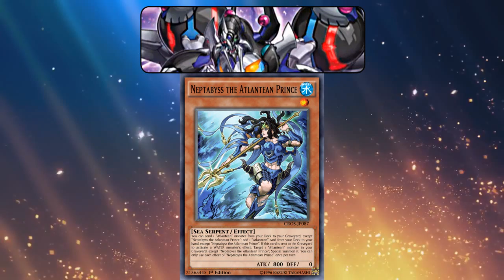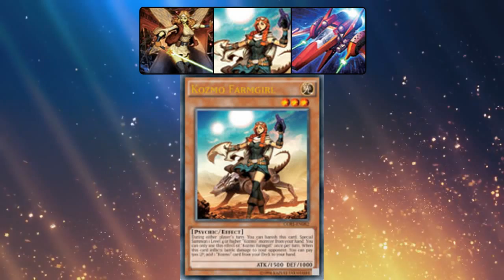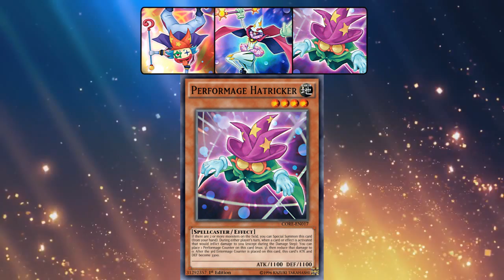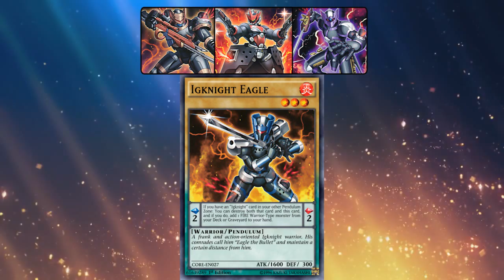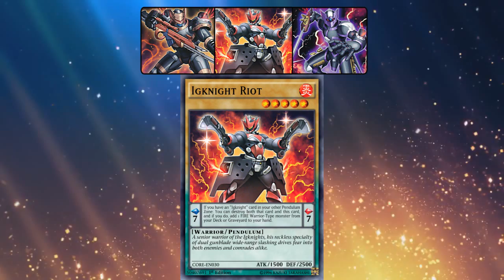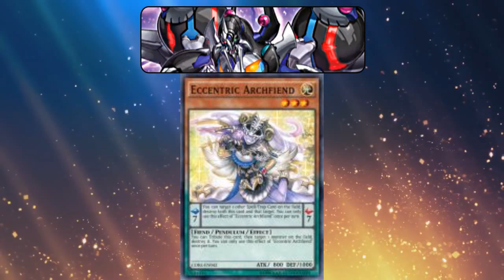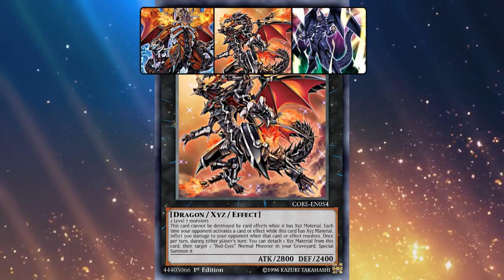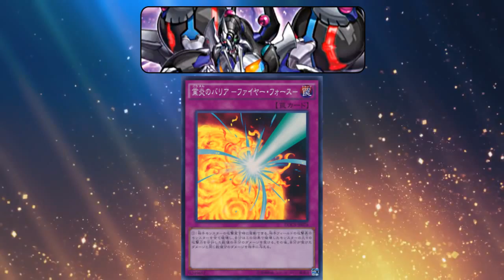Podcast #20 | Clash Of Rebellion, Un nuevo inicio (Latin YGO)